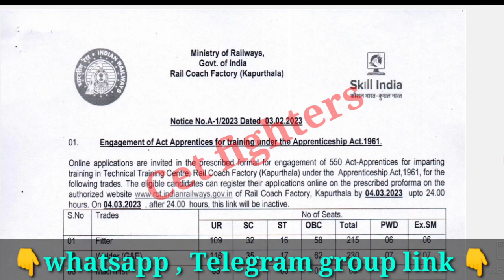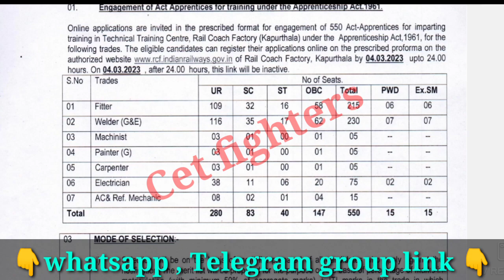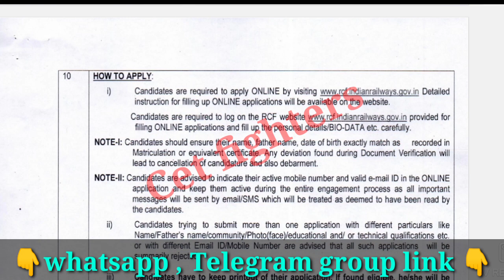550 RAILWAY GATEMAN RECRUITMENT,gateman recruitment, Karnataka jobs,rrb recruitment,Karnataka jobs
Railway Gateman Recruitment,karnataka jobs,sslc pass jobs,karnataka govt jobs,Karnataka govt jobs,sda jobs,pdo jobs